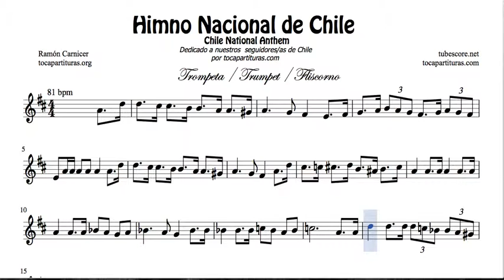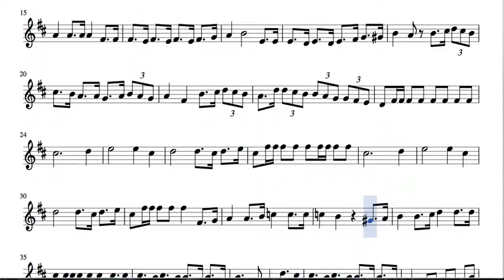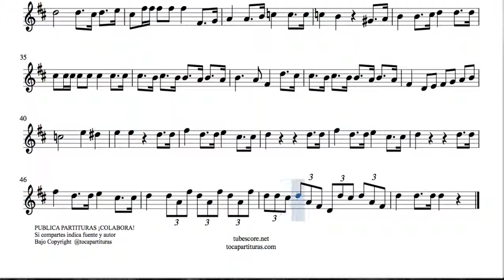Chile National Anthem Sheet Music for Trumpet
PDF BOOKS Sheet Music Sheet Music in

Best Regards.